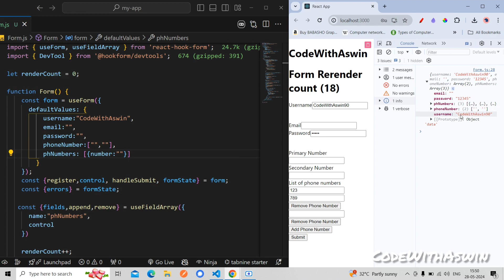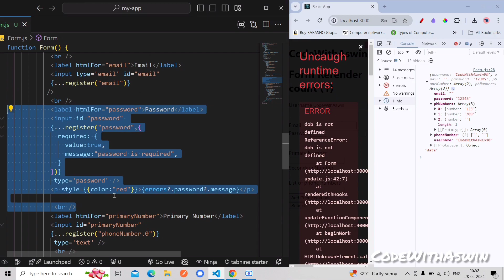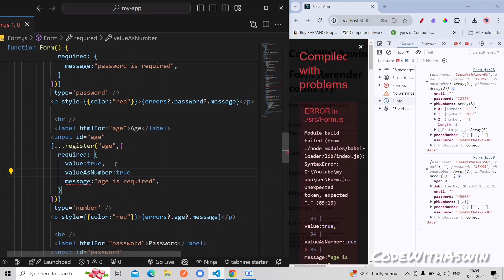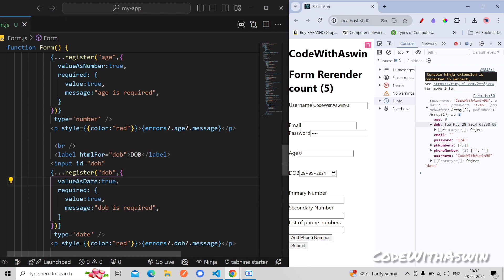#16 REACT HOOK FORM 📝 - NUMERIC🔢 & DATE📅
🎥📅 Handling Numeric and Date Values in React Hook Form: Simplifying Input Management | Tutorial 2024 | Tamil codewithaswin 🌟🔢

In this tutorial, we focus on effectively managing numeric and date values in React Hook Form, making your forms more robust and user-friendly. Whether you're a novice or an experienced React developer, this video offers essential techniques for handling numeric and date inputs. Join me as we explore strategies for validating and formatting numeric and date fields, ensuring accurate data entry and user experience. Learn how to leverage React Hook Form's capabilities to simplify input management for numeric and date values. Watch now to master numeric and date value handling in React Hook Form and elevate your form development skills with codewithaswin! 🚀📅